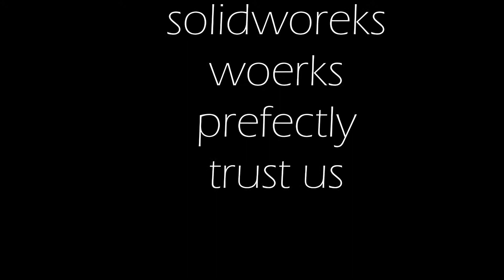how 2 soiledworks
ffffffff, lik and maybe subscrib

todays we lear n how to do solied works, its great trust me